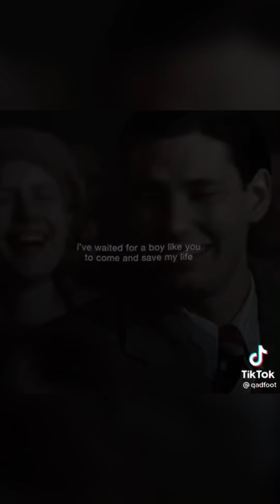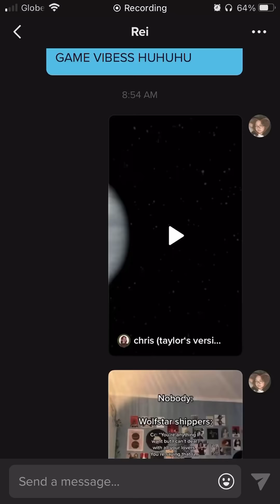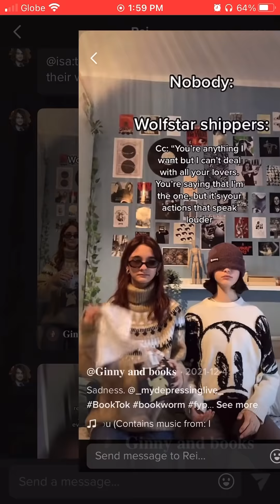Harry Potter TikTok Compilations